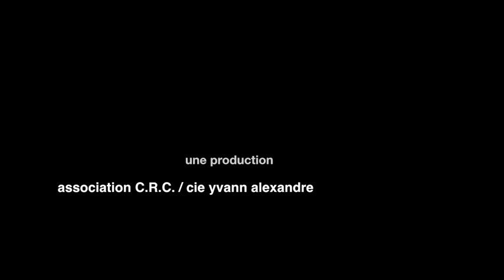Les Soli Noirs - Cie Yvann Alexandre - extrait solo 4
Extrait du spectacle Les Soli noirs de la Compagnie Yvann Alexandre, interprété par Anthony Cazaux.